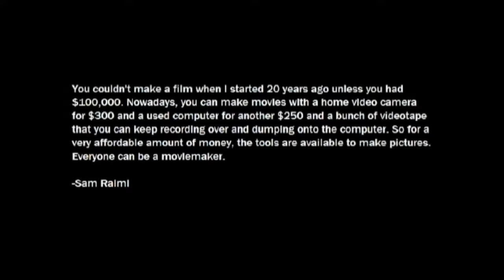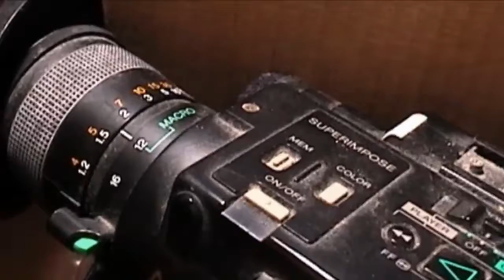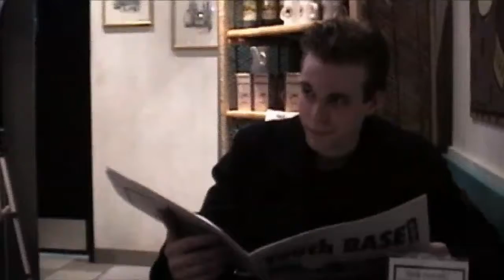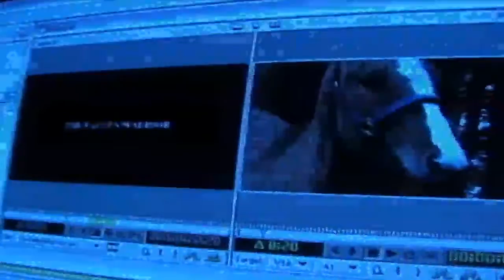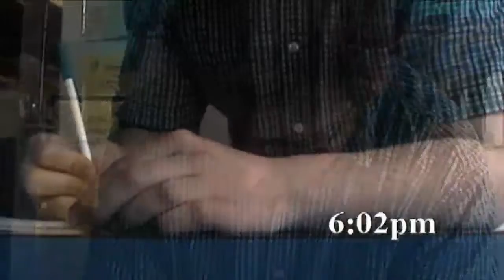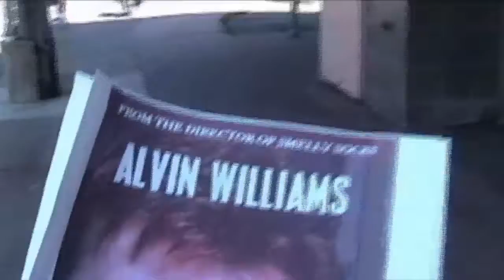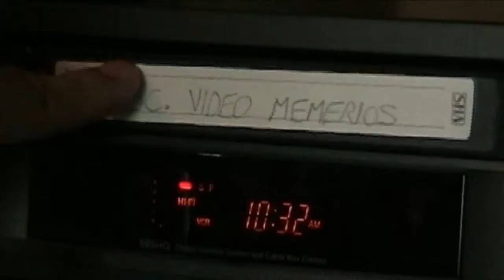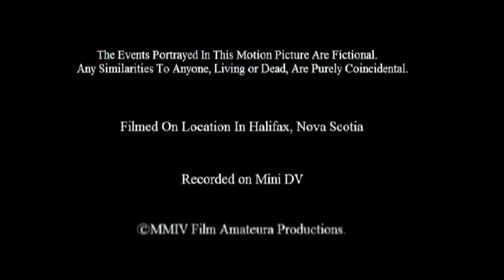Film Amateura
An awful filmmaker named Lance White overcomes the challenges of making a no-budget independent film.
Cast: Joey Campbell, Charles T. Conrad, Marguerite McNeil, Steve Yorke, JuJu, Jonathan Saunders, Jeremy Strong, Mark Wolf
Director: Michael Ray Fox
Writer: Michael Ray Fox